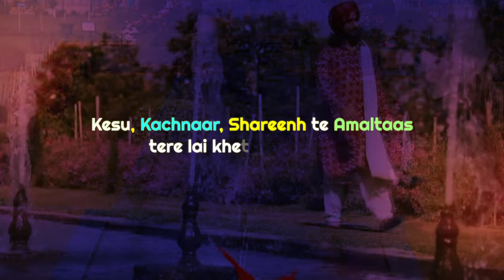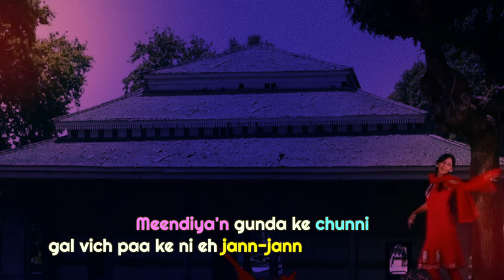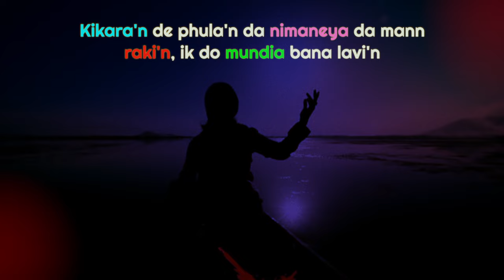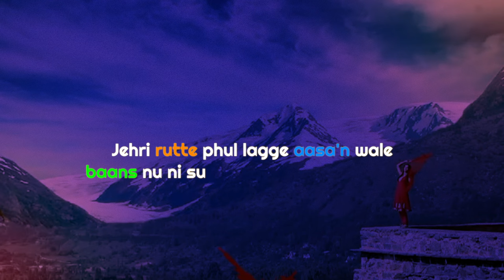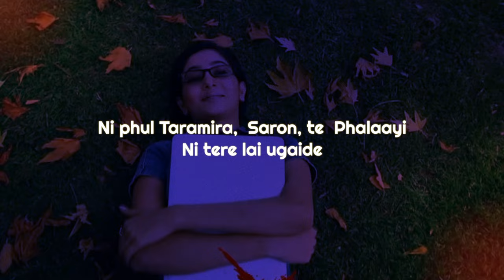Motia Chameli || Lyrical Video || Satinder Sartaaj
Dr. Satinder Sartaaj